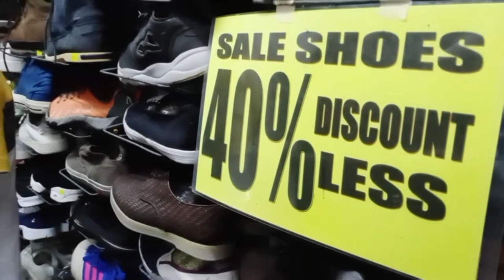360 Pesos to 600 Ukay Ukay shoes sa Sunshine Mall maraming mapagpilian